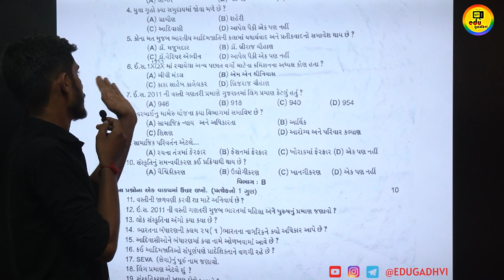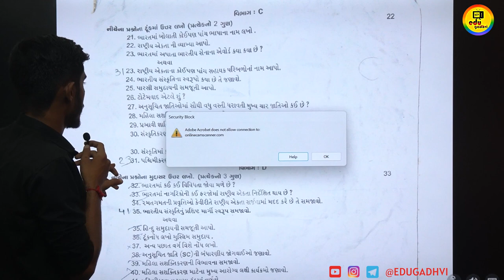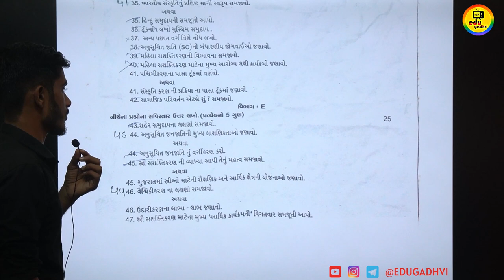Std 12 samajshastr first exam paper 2023 | pratham pariksha paper solution 2023